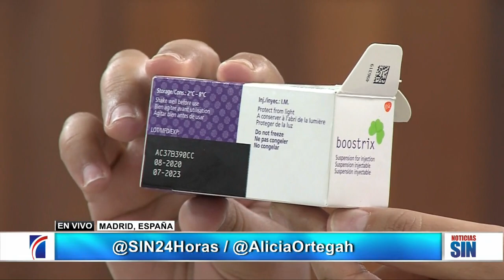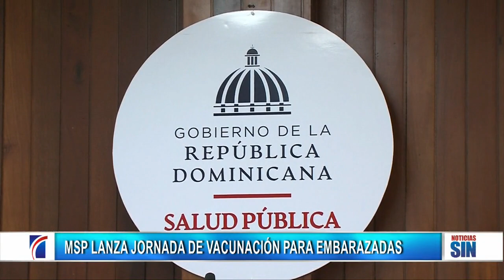PrimeraEmisión: Derrumbe en La Vega y caso Jean Alain